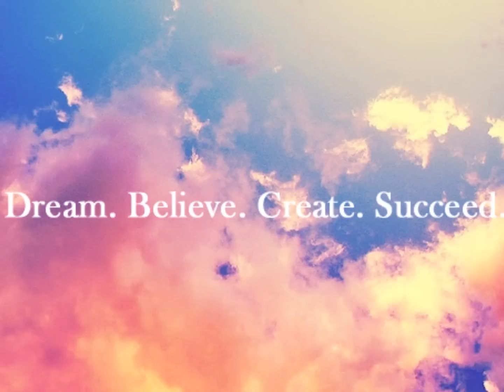Summer Dreams- A One Direction Love Story Chapter Six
Chapter Six~

"We didn't get in that much trouble." I stated loudly, while softly running my timid hand through my silky hair.

Amanda and I were now exiting my father's office after an hour of being yelled at and having the rules reexplained to us. He wasn't to happy I had already broke one of my promises.

"He probably thinks it's my fault!" She whined, not looking at me, but staring straight ahead.

"No he doesn't!" I argued back, tripping in my own tracks. Why did I have to be so clumsy? Amanda laughed slightly to herself.

"I saw that!" I chuckled, laughing at myself.

"You're stupid!" She half jokingly stated, while looking at me.

"Lets just go unpack!" I suggested, wanting to see our beautiful rooms, again.

"I just want to stalk Liam!" Amanda excitedly shrieked loudly, as we walked to our cabin quickly.

"We can stalk all of them, later. But right now I just want to relax and get everything organized." I pleaded, which Amanda accepted to by shaking her head.

"At least I'll have time to make myself look hot!"

"You're already gorgeous!" I implied, biting my lip in jealousy. It honestly wasn't fair. She was naturally pretty and skinny. Amanda didn't understand how lucky she was.

"No I'm not." She whispered to herself, making me slap her shoulder.

When we finally reached our cabin we raced to get inside, and I fell in love all over again. Honestly, I don't think I would ever get used to this amazing home.

"What are you wearing to the camp fire tonight?" Amanda asked while scanning through every article of clothing she owned, that was now sprawled across her bed.

"Not sure yet. After I put everything away I'll probably pick." I replied, grabbing my suitcases and walking into my closet to unpack.

"Okay!"

After an hour of unpacking everything I brought with me, I sighed in relief and praised myself for the job I did. Everything was perfect and organized. Amanda had finished long before I had and was already done showering. She was currently straightening her hair.

Jumping up from the ground my knees cracked from stiffness and I shuddered in disgust.

"Are you done with the bathroom?" I asked, before closing the door.

"Yupp."

The hot steamy water felt amazing against my body. I never wanted to get out. But I didn't want to be late, again, either. So I forced the water off and stepped into the misty bathroom, searching for a towel.

"Great." I sighed, sarcastically.

 There were no towels to be found. My quickest option was the Jacuzzi cover. Rolling my eyes I wrapped the cover tightly around my soaking body and prepared myself for whatever rude remark Amanda was willing to throw at me.

Expecting to walk into a room with just my best friend, I stepped into a room with my best friend, and five jaw dropping, heart shattering, eye watering, mind controlling, ovary destroying, breathtakingly beautiful men.
Great. Just absolutely, great. My chest tightened in embarrassment and I debated whether or not I should turn around and hide in the bathroom for the rest of the night or just walk into my closet like their presence didn't phase me, at all.

I'll go with option two! I mentally decided while sucking in a breath of fresh air and I began walking towards my closet.